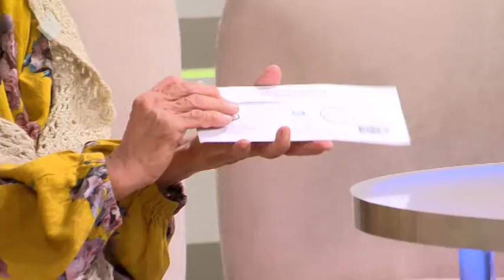Татьяна Старостина: Сахалыы эмтэнэн, киһи буолбутум. Кэл, олор, сэһэргэһиэх (18.05.2019)